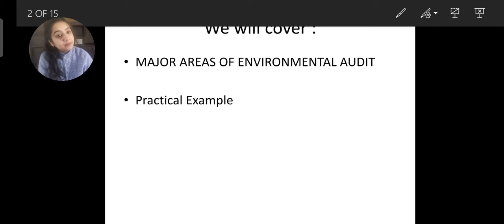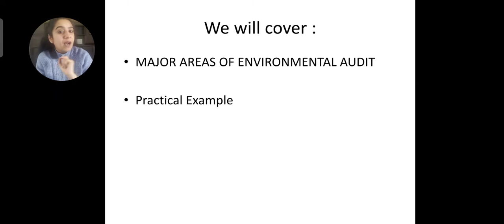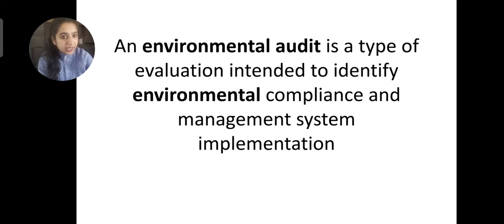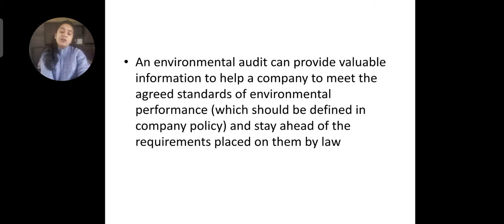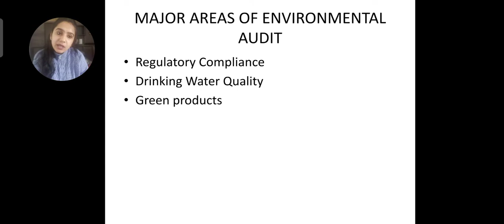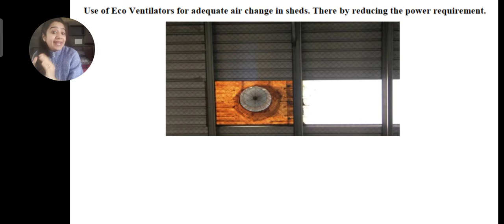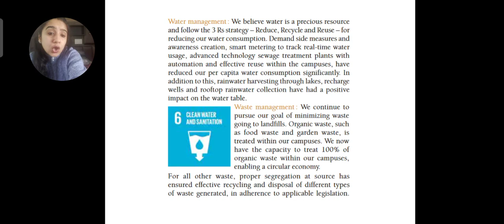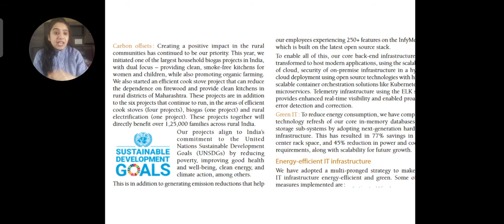Environmental Audit | with example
Hi Everyone ! This video is specially created for UGC-NET Commerce students.